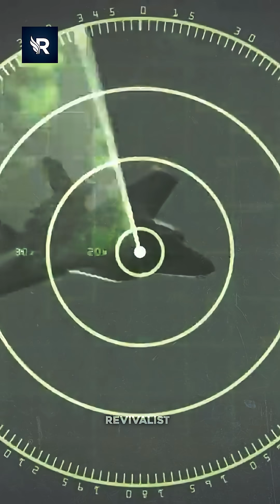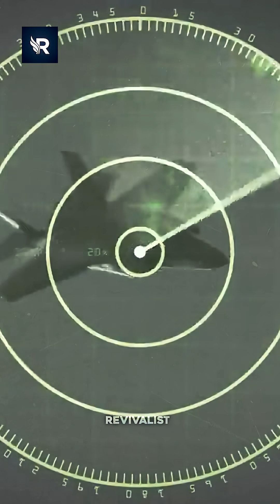China’s New Radar That Could Expose America’s “Invisible” Jets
Something shocking is brewing inside China’s secret defence labs, and almost nobody was ready for it. Beijing has quietly revealed a new quantum radar called the “Photon Hunter,” and early leaks claim it can spot — and even track — F-35s and F-22s that were once believed impossible to detect. Chinese media insist this isn’t a trial device but a fully active system that reads tiny signals normal radars completely miss. Western experts, stunned by China’s fast rise in quantum tech, warn that if this radar works even a little, America’s stealth advantage could collapse overnight. What’s making things even more intense is China’s confidence: they say mass production has already started, and the system might be linked to J-20 fighters, giving Chinese pilots the ability to see stealth jets long before being spotted. Some analysts call it a true breakthrough, others think it’s psychological warfare — but if the Photon Hunter really works, the era of “invisible” jets may be ending far sooner than anyone imagined.